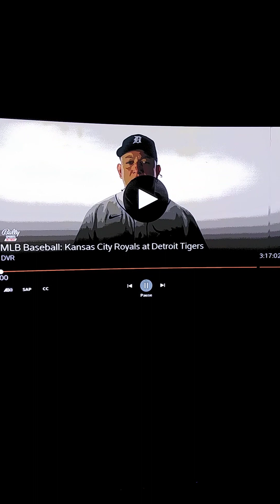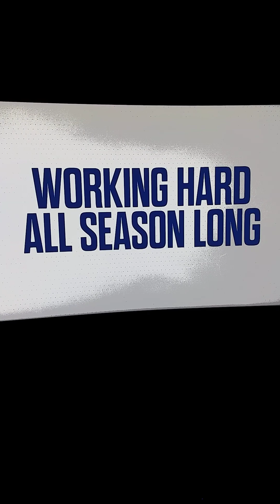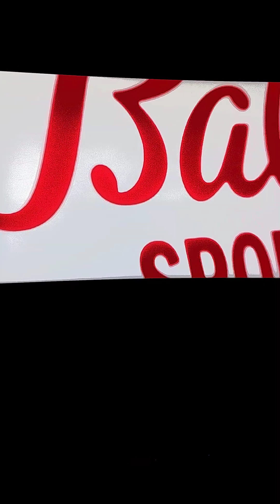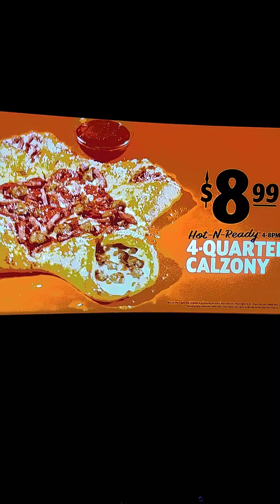some Detroit Tigers fun juice, with monster kudos to Miggy!!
this is recorded almost live on Tuesday nite at Tiger Stadium (Comerica), on Sept 26, 2023.  Miggy's final week of his HOF career, ending with a 6 game celebratory homestand!!